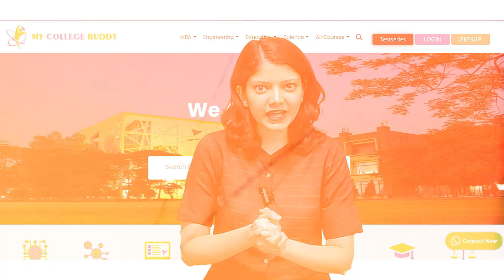Gargi College Full Review: Courses | Fees | Admission Process | Eligibility Criteria!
🎓Gargi College  - My College Buddy! 🖥️📚
🌟 Welcome to My College Buddy's YouTube channel – your go-to place for education and career growth tips! 🎓

In this video, we break down everything you need to know about the Gargi College program. Whether you're considering applying or just want to learn more, this guide has you covered.

This video will give you the necessary information whether you're considering enrolling or just checking out your options.

👇 Chapters Breakdown 👇
00:00 - Introduction
Introduction to Gargi College and its academic reputation.
00:32 - Gargi College Overview
Brief overview of the college’s infrastructure and student life.
01:40 - Gargi College Aim & Mission
Discussion on the college’s goals and mission.
02:00 - Gargi College Courses
Overview of the academic courses offered.
04:10 - Profile Analysis
Evaluation of the ideal student profile for Gargi College.

Do you have any questions or experiences about Gargi College? Drop your comments below; we would love to hear from you!

Thank you for choosing My College Buddy as your educational companion. Let's explore the world of Gargi College! 🎓🌟